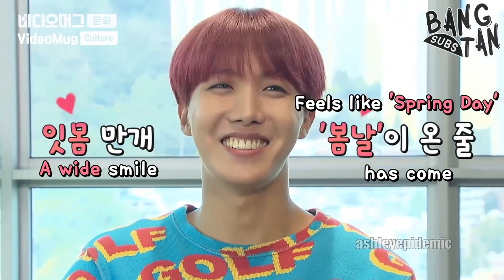Golden Hyung Hoseok - Love Yourself Era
I'll be releasing the rest of these each day, but how could you not love J-Hope.